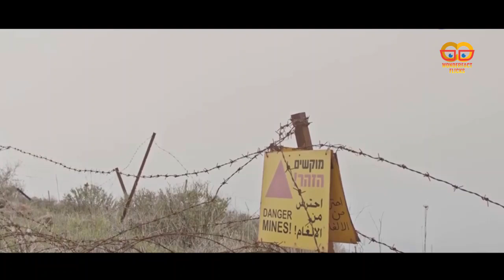5 Places to Must Avoid Solo Adventures!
5 Places to Must Avoid Solo Adventures!

See More.